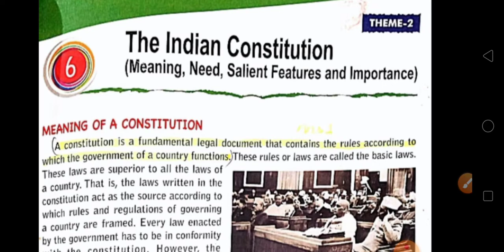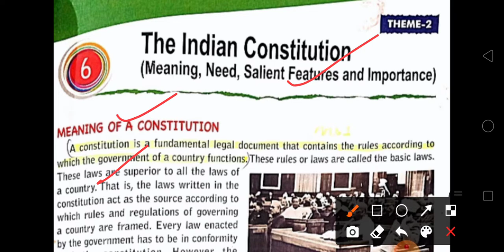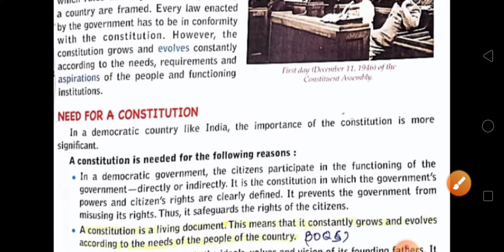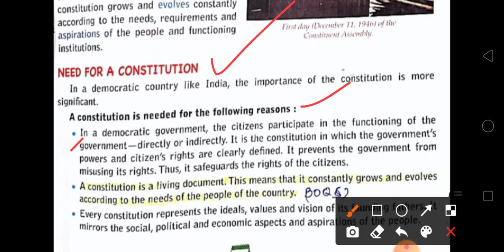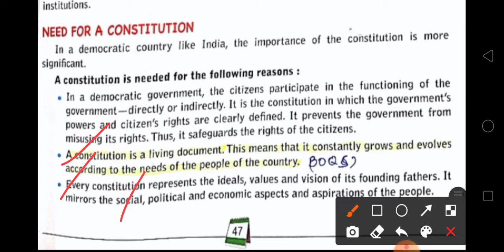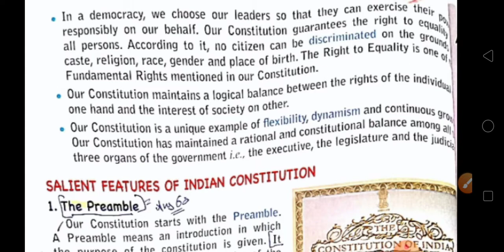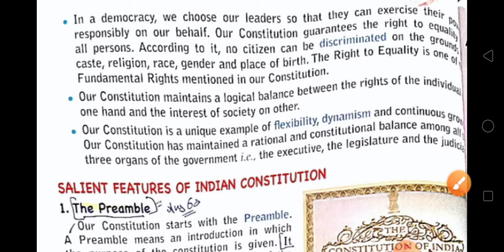Class-5, S.st, Ch-6